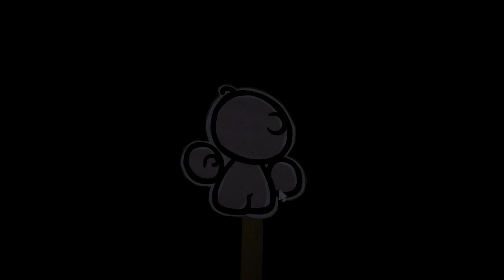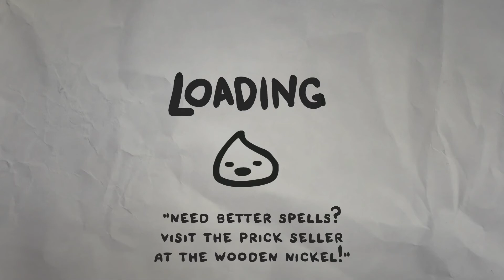Let's Play the Legend of Bum-bo Episode 7 - "Giving"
Progress was made, bad moves were had, but overall, I think I did alright.